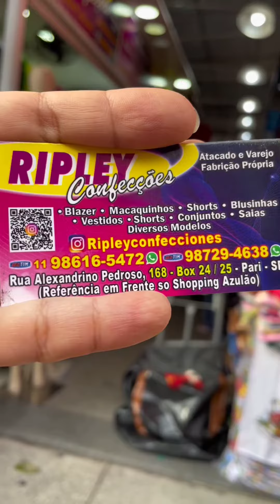COMO ENCONTRAR MODA PLUS SIZE NO BRÁS - FORNECEDOR DE MODA PLUS NO BRÁS FABRICANTE DE MODA PLUS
Fornecedor top de Moda Plus Rua Alexandrino Pedroso Galeria Prime🙏🏻😍❤️❤️❤️❤️

Contato